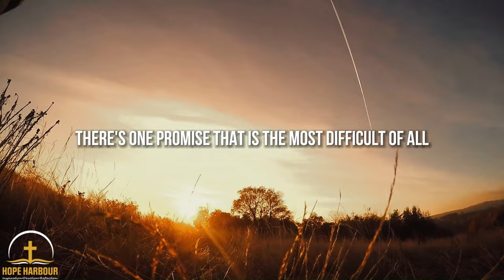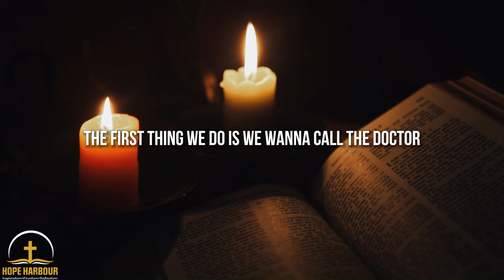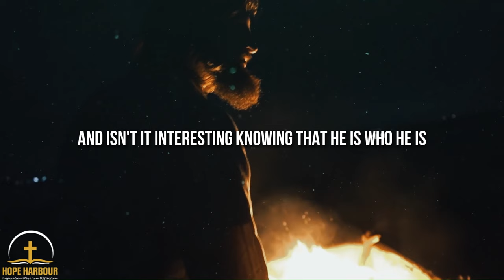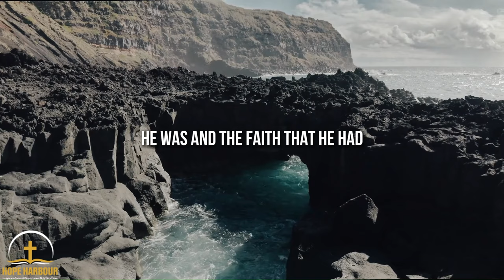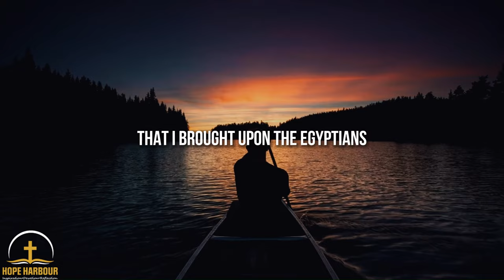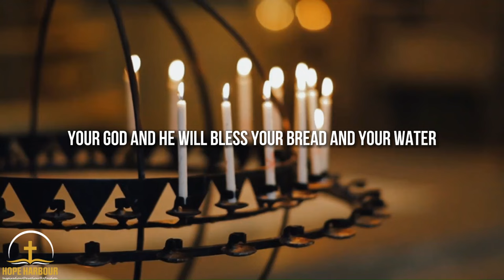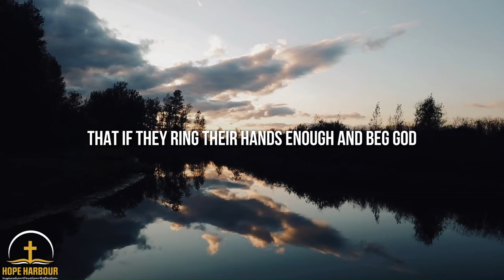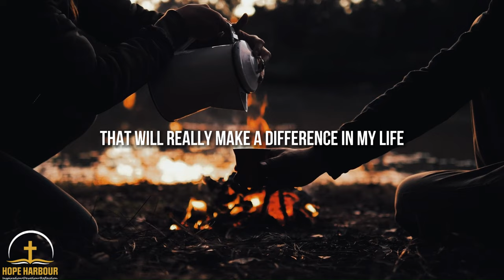THE PROMISE OF GOD || Unwavering Faithfulness – Motivational Video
Discover the unwavering faithfulness of God's promises in this inspiring Christian motivational video, where His love, provision, and protection offer hope and assurance. Let this message strengthen your faith, reminding you that God's promises are true, and His faithfulness endures forever.

"Let us hold tightly without wavering to the hope we affirm, for God can be trusted to keep his promise." - Hebrews 10:23 (NLT)

▶️Speakers:
Dr charles Stainley
Billy Graham
Joyce Meyer